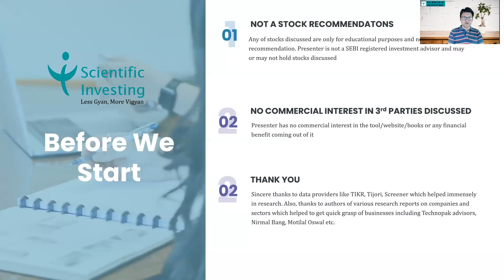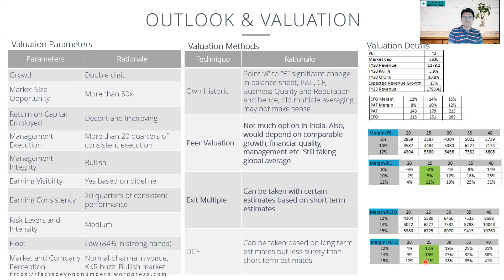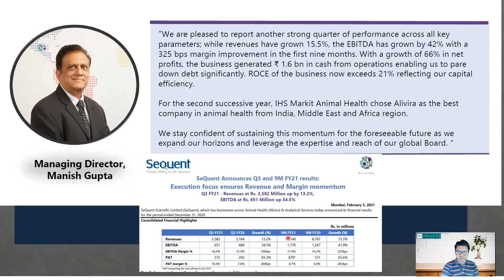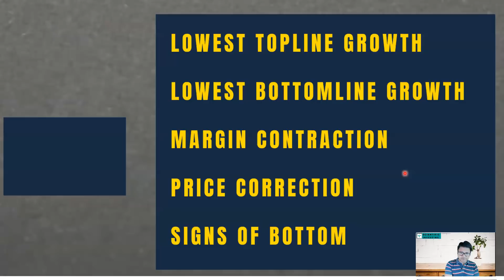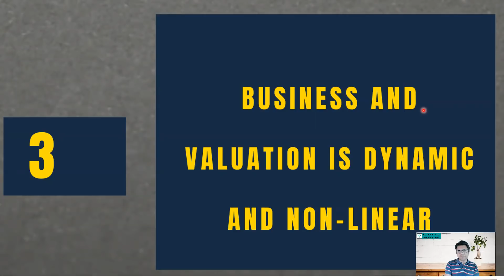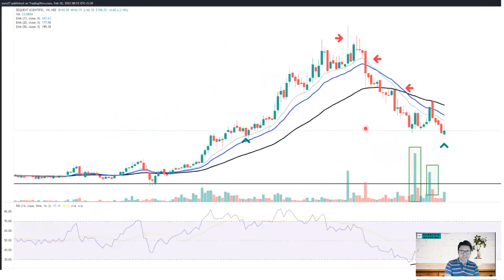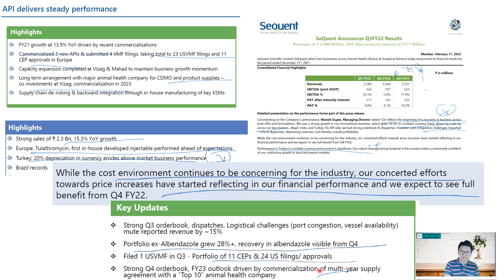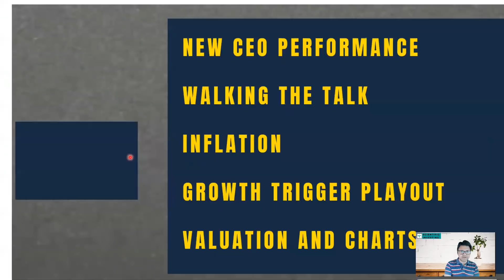SEQUENT SCIENTIFIC STOCK UPDATE | RESULT ANALYSIS | FUTURE PROSPECTS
This video provides an update on company Sequent Scientific covering risks triggered, what went wrong, key lesson, what to expect and views forward